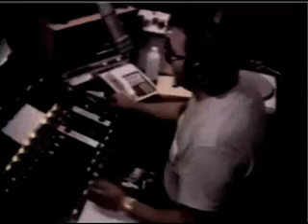Super Jay Johnson WTLC Radio Indianapolis 1988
Super Jay Johnson at WTLC Radio Indianapolis, video aircheck from 1988. From the vaults of VuoloVideo.com.